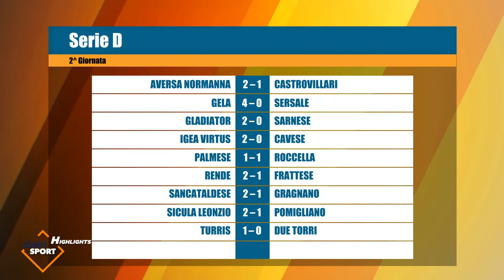DOCTOR SPORT MONDAY HIGHLIGHTS 20160912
Tutti i gol, le emozioni, le voci dei protagonisti delle squadre calabresi di Lega Pro e Serie D solo su Doctor Sport Highlights. Rivivi i momenti più significativi del weekend attraverso le sintesi delle partite che hanno contraddistinto la terza giornata di Serie C ed il secondo turno del massimo torneo dilettanti.